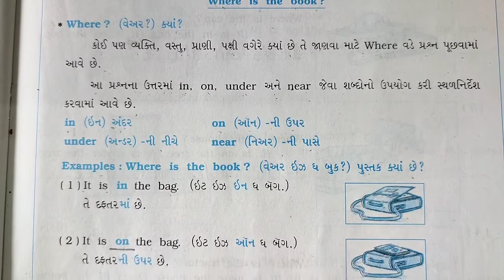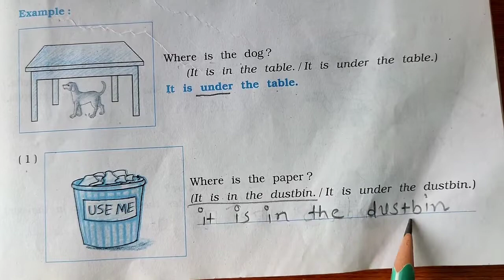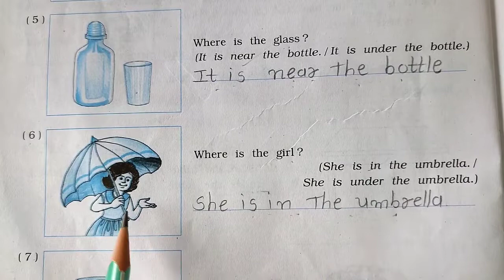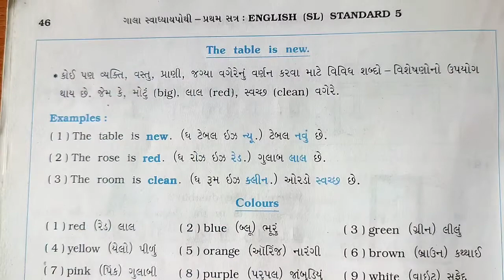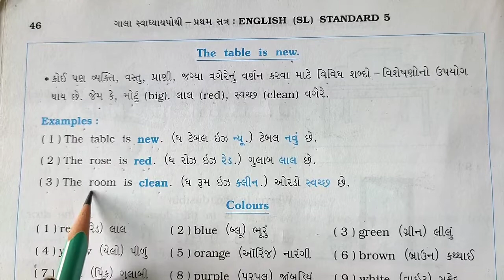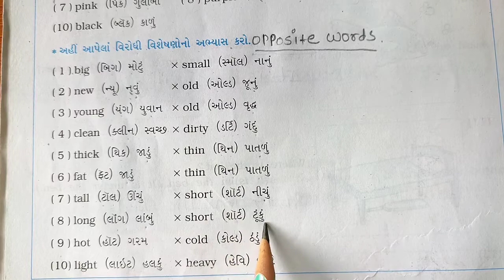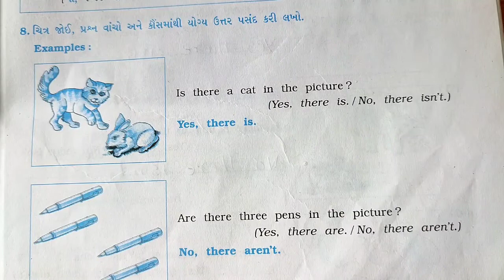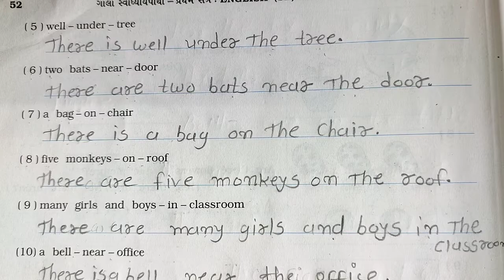Gujarti Medium - Primary Std.5th English Unit.1 What is in this unit swadhayaypothi (Part-2)